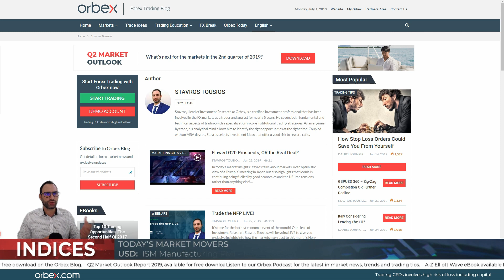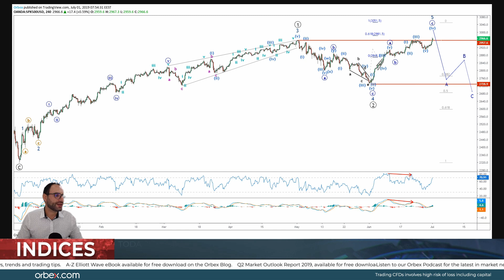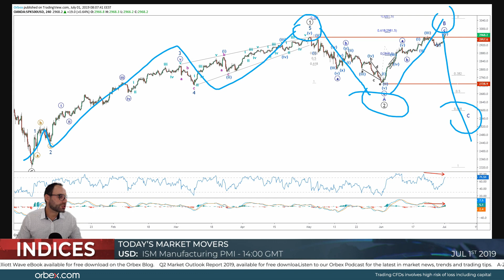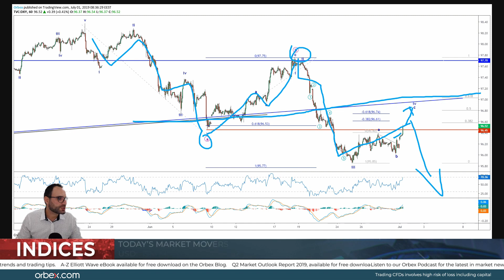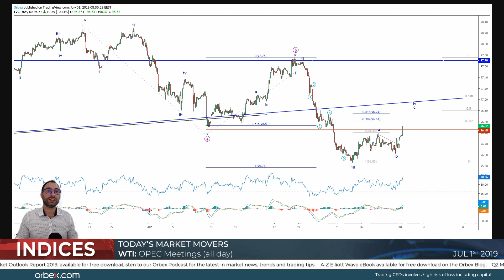Orbex: More Talks, More SPX & USD Bulls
In today’s MarketInsights, Stavros talks about the G20 Summit and how theTrump-Xi talk provided markets with a sigh of relief. Trump even visited Kim to soften tensions with North Korea, further supporting equities and the dollar! Watch as he analyses both indices as they seem to be correcting before bears retake over!

Timestamp

SPX 4H 03:25

SPX 4H 04:40

SPX 1H 05:30

DXY 4H 06:20

DXY 1H 07:20